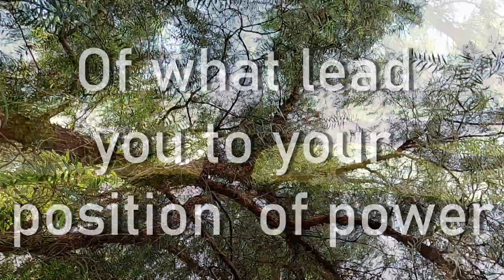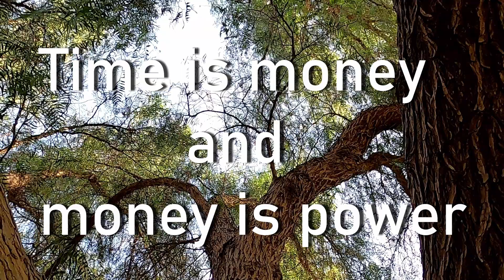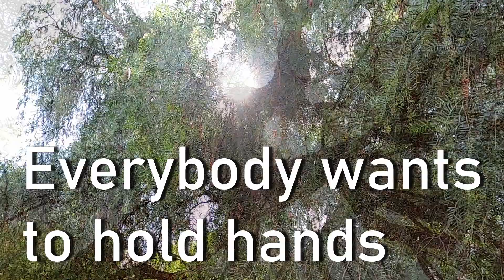Everybody Wants To Be Together WILD RIDE (Official lyrics video)